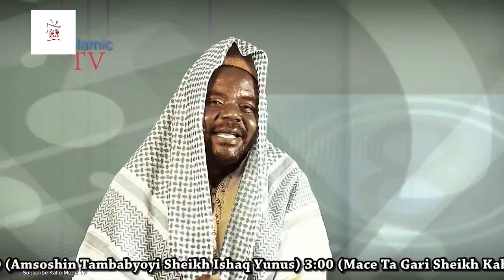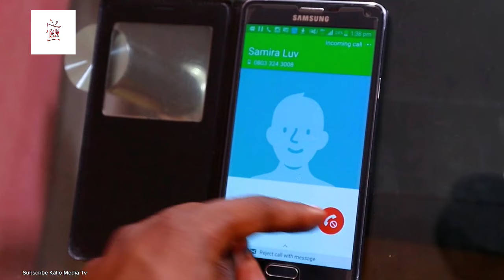Matar Aboki [ Part 6 ] Saban Shiri Latest Original Hausa Films